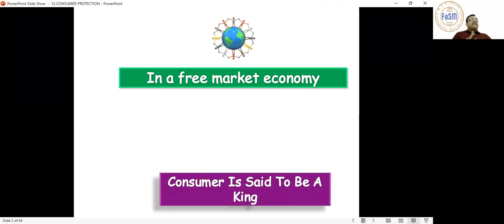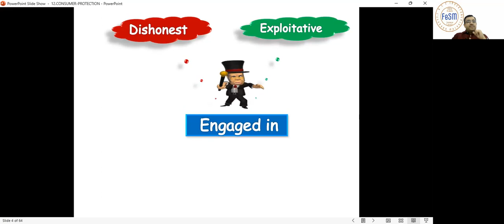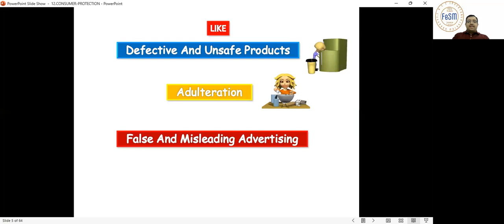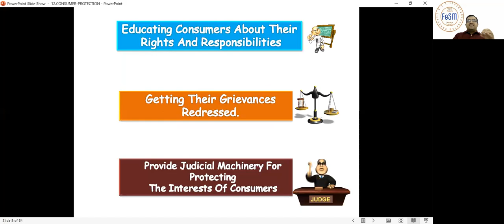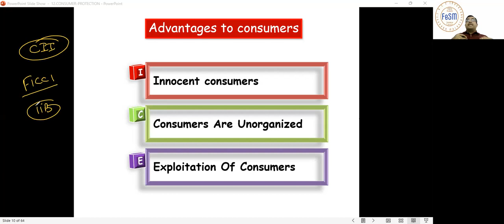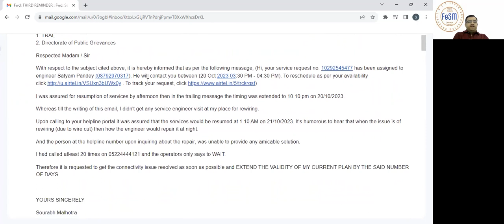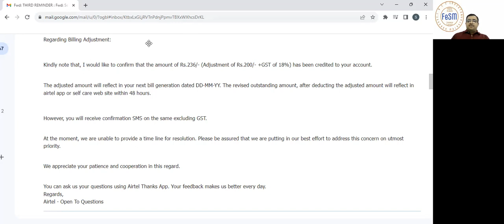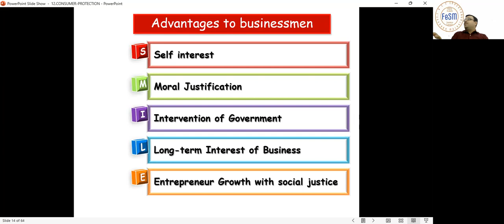B.Stds.12th-CONSUMER PROTECTION CP (01)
The video covers:
1. Meaning of Consumer Protection
2. AIRTEL INDIA- CASE STUDY